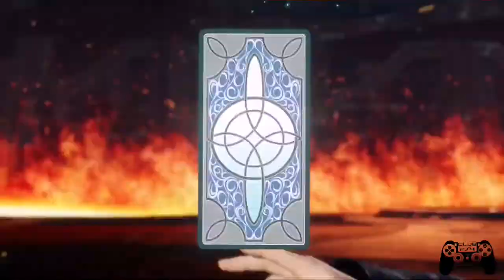DISSIDIA FINAL FANTASY NT Trailer PS4